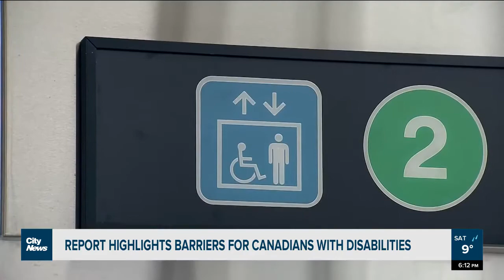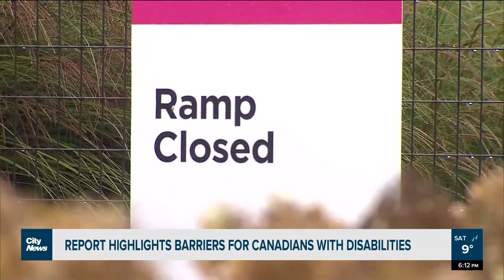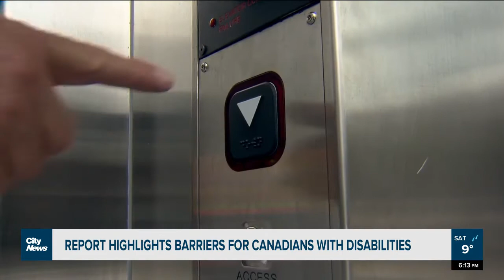CityTV-Oct30-Report Highlights Barriers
October 30 2021, City TV News Report on Statistics Canada report on disability barriers in Canada.